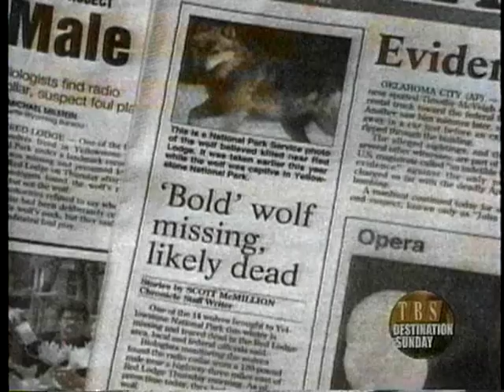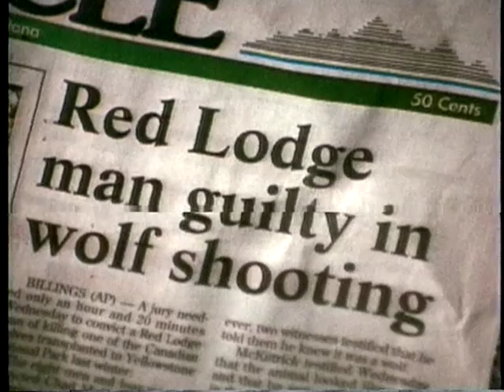Matthew Fox - Survival of the Yellowstone Wolves 19961103 (Part 2)